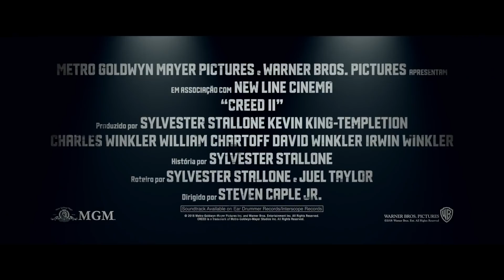CREED 2 Trailer Brasileiro LEGENDADO #2 (NOVO 2019)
CREED 2 Trailer Brasileiro LEGENDADO #2 (NOVO 2019) Michael B. Jordan, Tessa Thompson, Sylvester Stallone